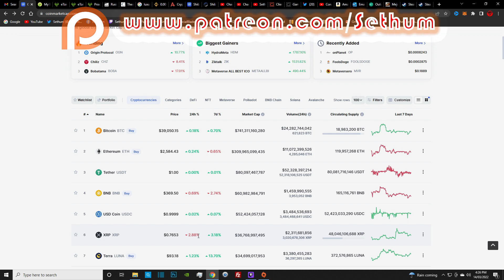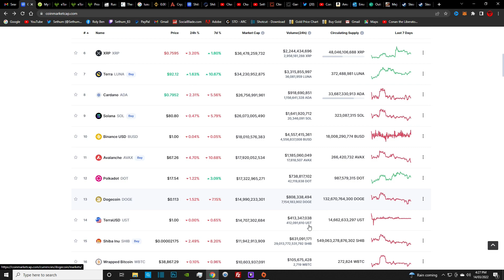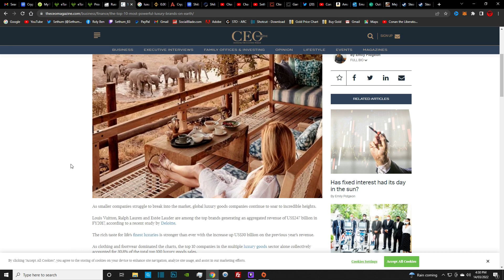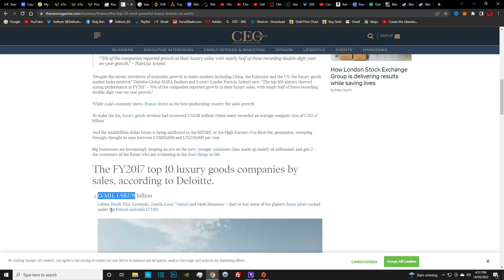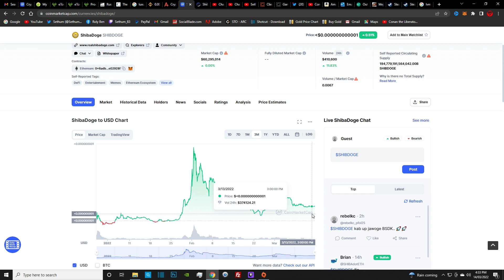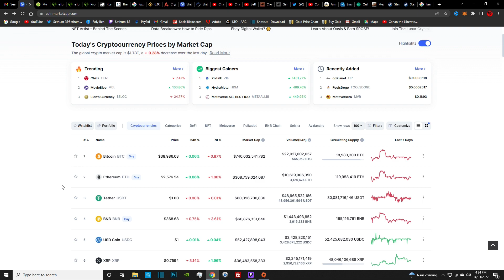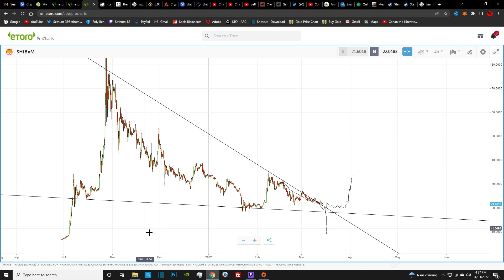GET READY! IT'S GOING TO HAPPEN!!!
In this video I will be updating you on what has recently been happening with Shiba Inu along with ShibaDoge and I will be giving some new updates around this, I will also be putting across my own personal opinion around Shiba Inu and ShibaDoge and what I think is going to happen with these cryptocurrencies and where the price is going next based off of my own chart analysis as I compare that has been going on with my chart prediction.